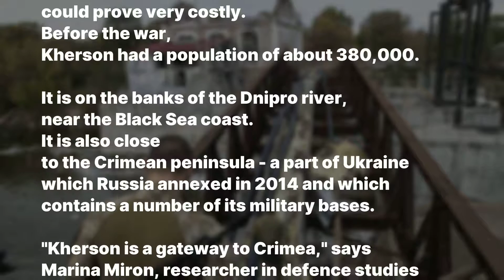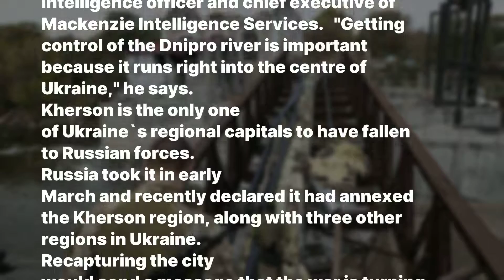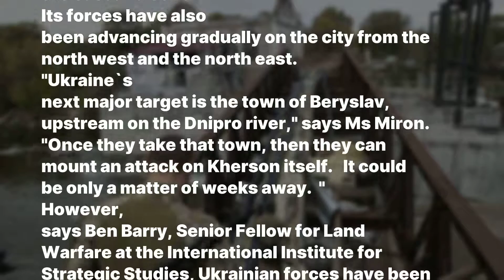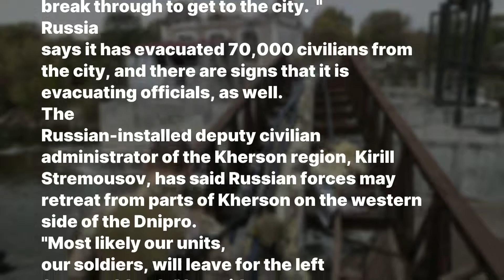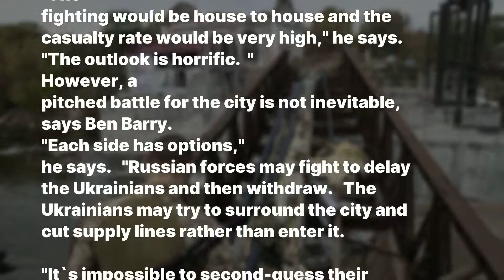ATTENTION! / Ukraine war: Why is control of Kherson so important?